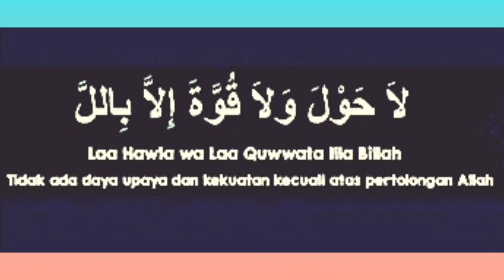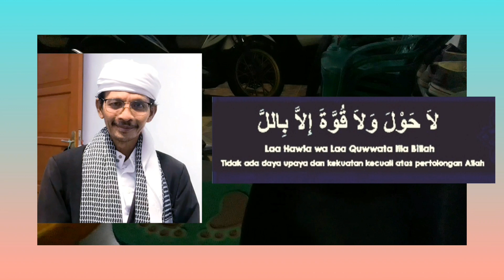Sungguh Indah Bila Difahami...Dihayati ...Disadari Sepenuh Hati " Dzikir : La Hawla wala Quwwata ...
Dzikir " La hawla wala Quwwata illa Billah | Ust, H.M.Mahdi, M.A